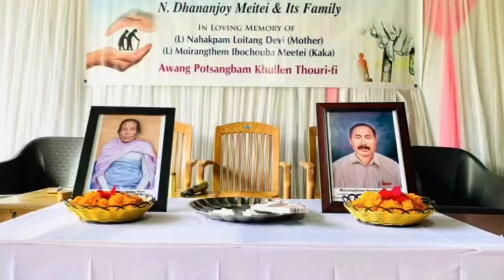Khwaidagi Nungsiba video ❤️